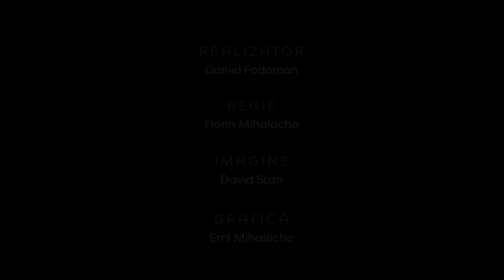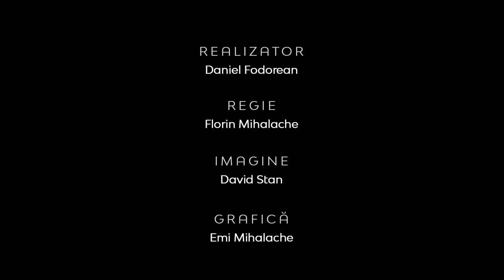Teologia în actualitate-Istoria Bisericii-între moștenire și provocare-Caius Obeadă și Daniel Stoica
CIF: 33686860